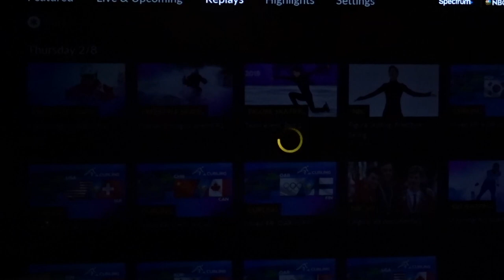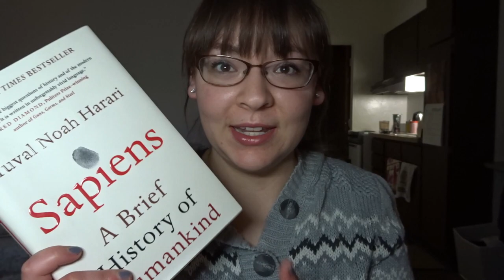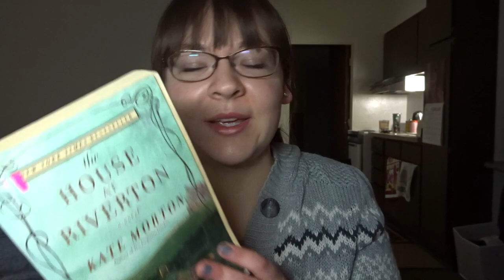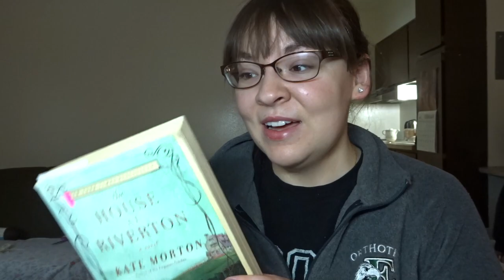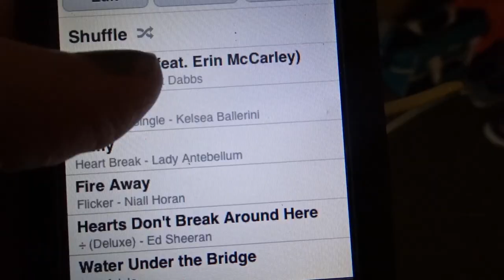Reading Vlog: Snow Day Edition | February 2018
---Books Mentioned---
- Sapiens by Yuval Noah Harari
- The House At Riverton by Kate Morton

Letterboxd: @lexiedm14